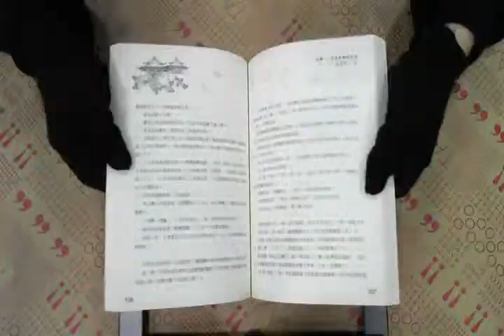TAAZE｜天舞－失落帝都的記憶 二手書書況 9867440501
TAAZE｜讀冊生活網路書店「天舞－失落帝都的記憶」，找二手書請至